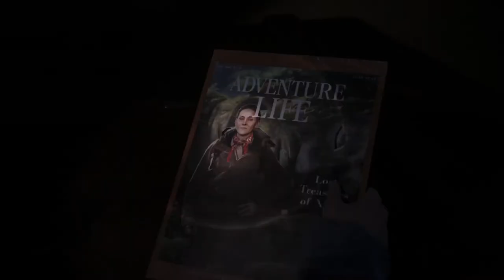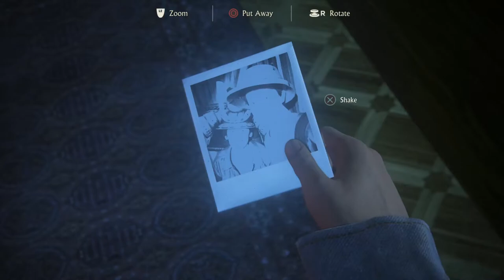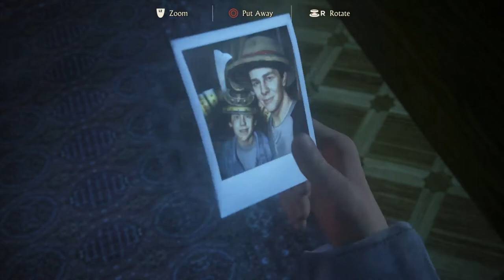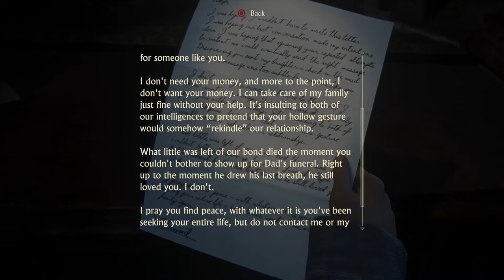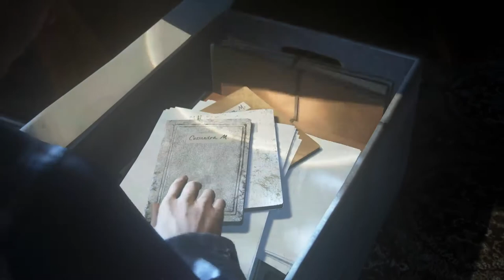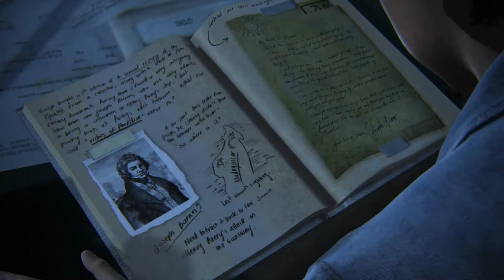UnCrotted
I am the greatest basketball player of all time... John Crotty